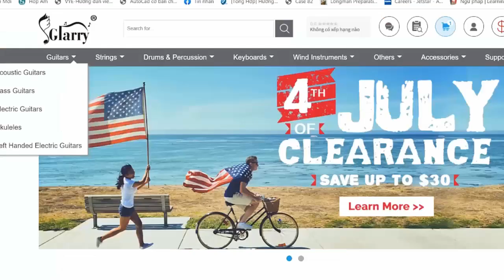Laufey - What Love Will Do To You | Karaoke Instrumental